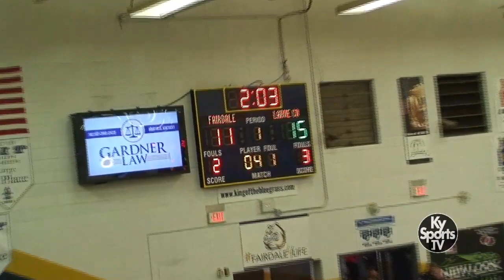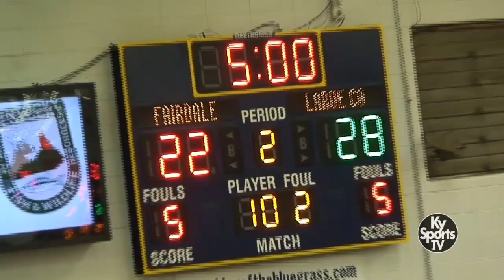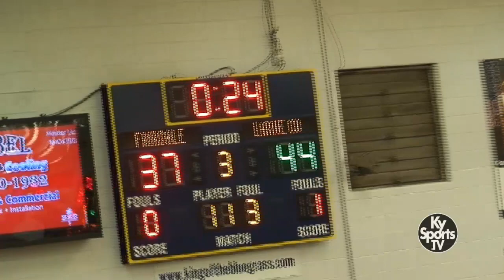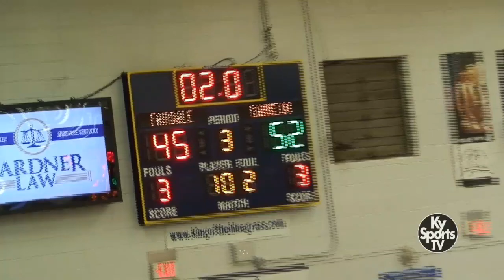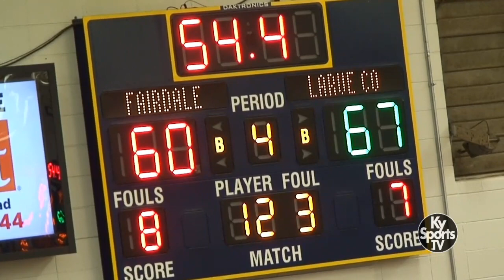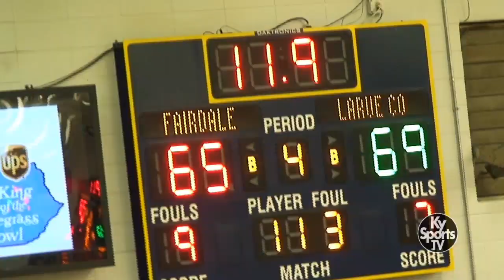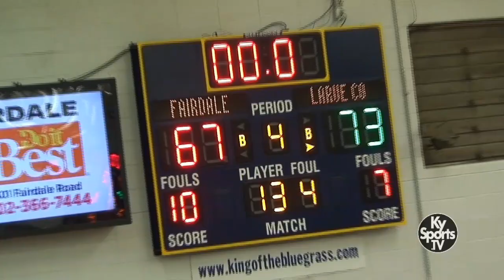🏀 LaRue County vs Fairdale - King of the Bluegrass 2022 GAME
Game film from the high school boys basketball game between LaRue County and Fairdale during the 2022 King of the Bluegrass Holiday Classic tournament at Fairdale High School in Louisville, KY